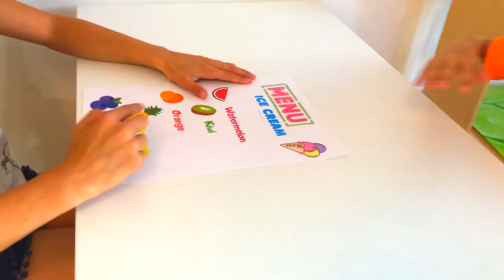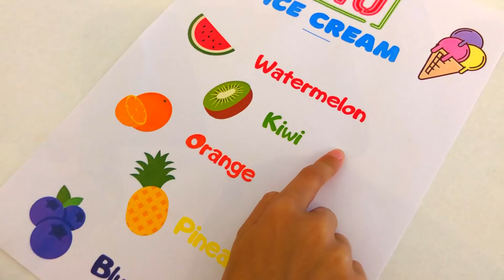Vasilisa and Tony pretend play cooking fruit ice cream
Tony prepares fruit ice cream for Vasilisa. Vasilisa tastes watermelon, pineapple, kiwi ice cream and a fruit mix. A funny story for children.

Тоша готовит фруктовое мороженое для Василисы. Василиса пробует мороженое из арбуза, ананаса, киви и микс фруктового мороженого. Веселая история для детей.

Спасибо, Дети и Родители, мы посылаем Вам поцелуйчики!!! 🥰

Thank you, Children and Parents, we are sending you kisses !!! 🥰